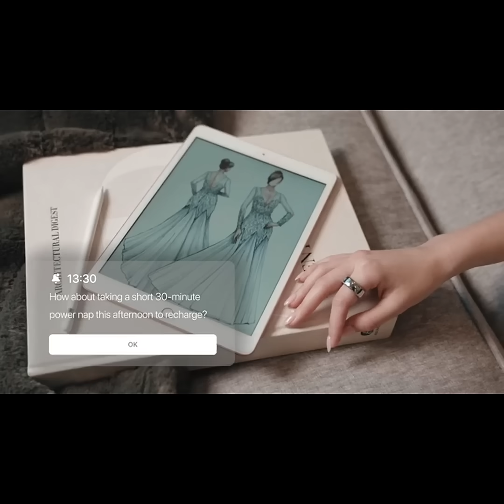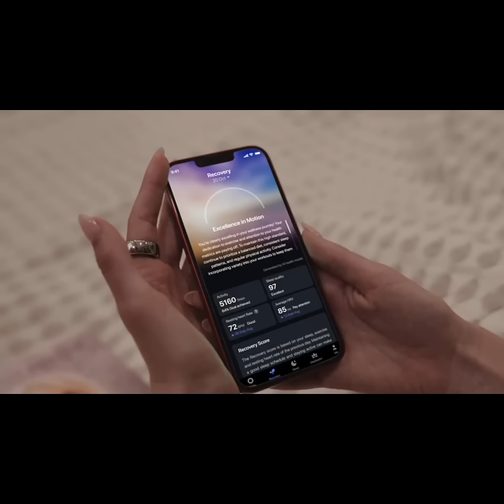Now on Kickstarter: Novasmart Ring: ChatGPT-40 Empowered Stylish AI Smart Ring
NovaSmart Ring: ChatGPT-4o Empowered Stylish AI Smart Ring
Get Personalized Daily Wellness Plans and Reminders Based on 20+ Biometric Detections and Body Insights | Gesture Control